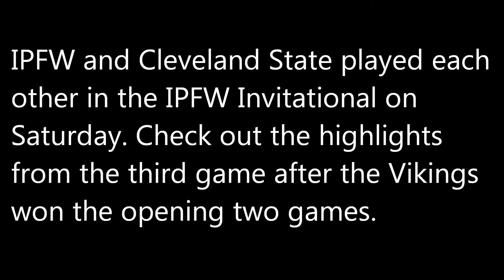Cleveland State defeats IPFW highlights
After winning its season opener, IPFW suffered its first loss of the season as it got swept against Cleveland State 25-23, 25-22, 25-17 on Saturday at the Gates Center. Check out the video highlights from the third and final game of this IPFW Invitational match.